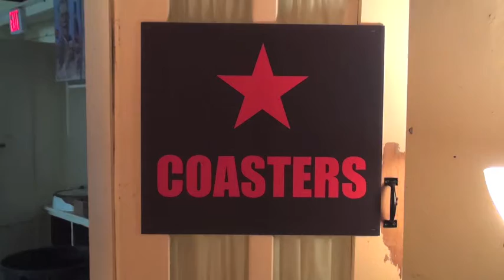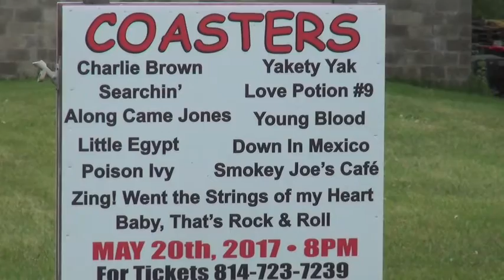The White Swan Ballroom (2017) featuring The Coasters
On May 20, 2017, the internationally renowned The Coasters was featured at the White Swan Ballroom located in Wrightsville. Pa. Here are some vignettes from the their sound Check.